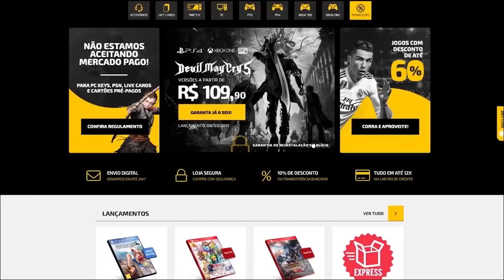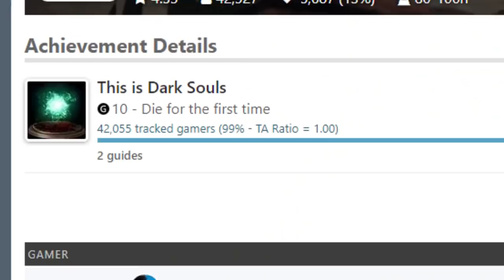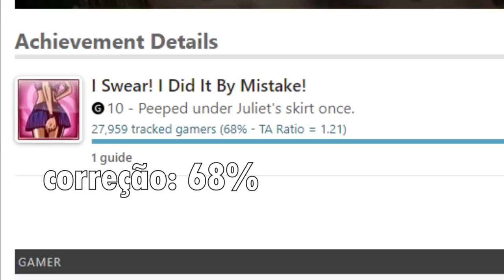Os TROFÉUS / CONQUISTAS mais VERGONHOSOS e INÚTEIS dos Jogos!